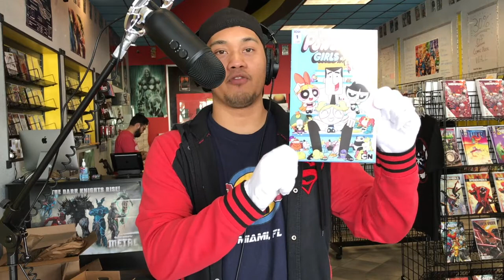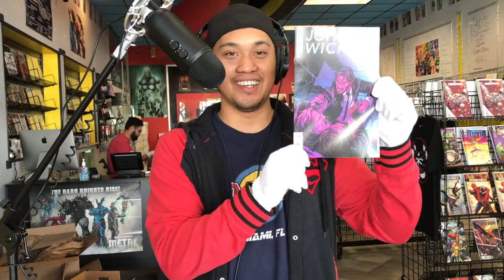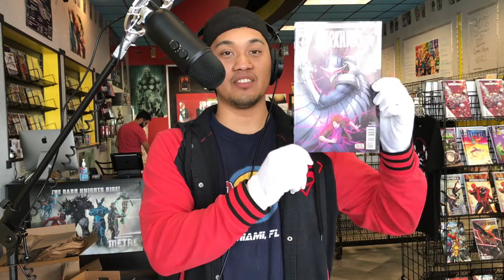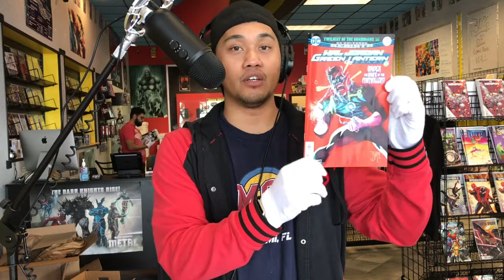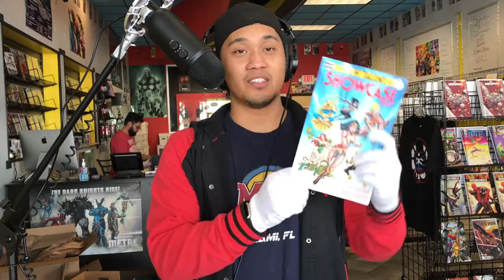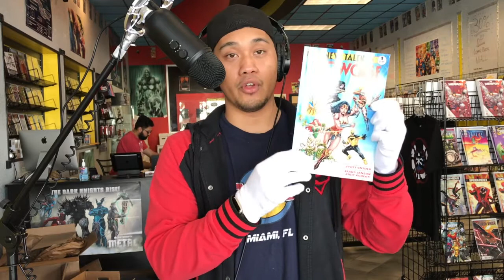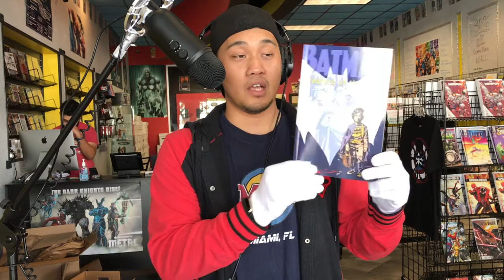Weekly Wednesdays Nov 29th...Episode 18 (Sponsored by: Miami Lets Play)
Weekly Wednesdays is a weekly video listing all the new comic book releases every Wednesday. As well as announcements for upcoming promotions and giveaways!

Every Wednesdays at 11am

WE'RE NOW OPEN UNTIL 9PM ON WEDNESDAYS!!

Thank you to our sponsor:
Miami Lets Play